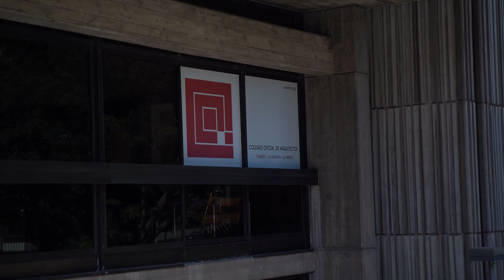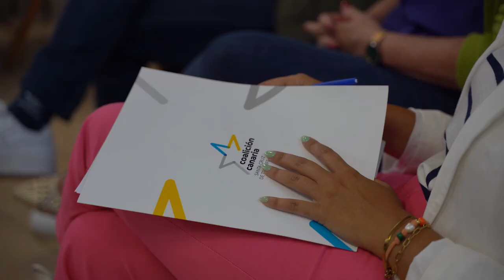📽 Seguimiento campaña Fernando Clavijo | candidato CC | Presidencia Gobierno Canarias🇮🇨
Canal 10 televisión sigue a Fernando Clavijo en plena campaña electoral